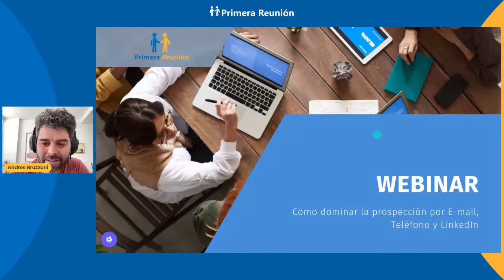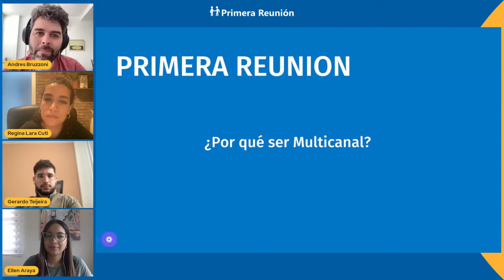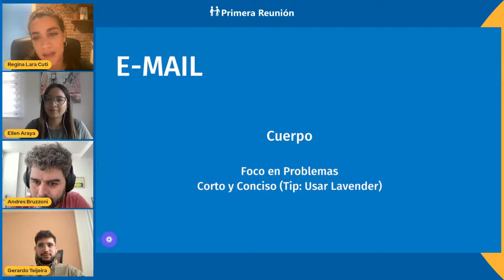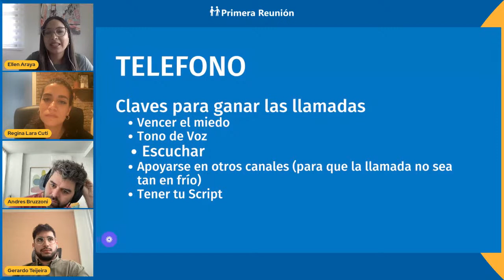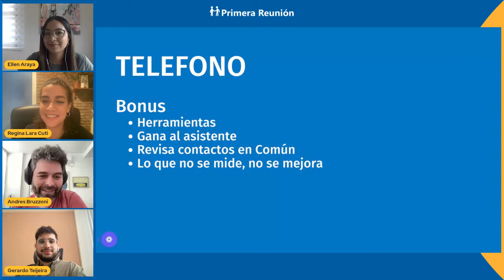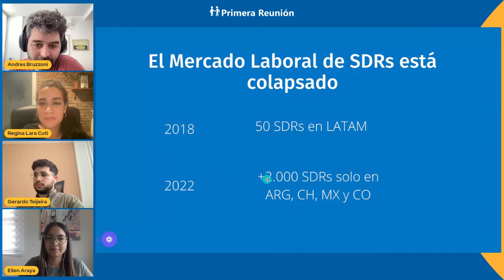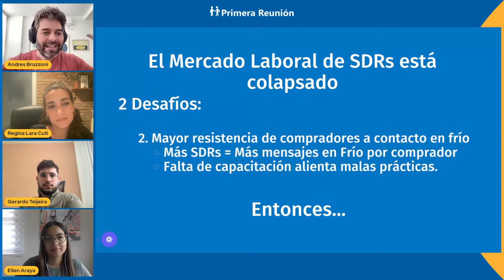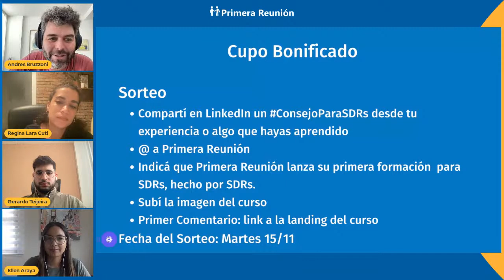Consejos de SDRs | Email, LinkedIn y Teléfono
El curso de SDR está ya disponible de manera asíncrona por solo USD 200.
Míralo y aprende a tu ritmo.

Te comparto algunos puntos interesantes de la charla

Dominar varios canales ayuda a ganar la atención del prospecto. Por ejemplo, si conectamos con LinkedIn antes de un llamado o correo, es posible que nuestro nombre “les suene” de algún lado y nos escuchen.

El Asunto y la primera línea del E-mail es todo. Hay que pensar en cómo ve el Inbox nuestro prospecto. Allí verá nuestro nombre, el asunto y las primeras palabras del correo. Agrega valor ahí. No te presentes en la primera línea.

La confianza como un elemento clave para la llamada en frío. Es importante trabajar en vencer el miedo. Durante la llamada en frío, trabajar los “elefantes en la sala” para generar otro clima. Por ejemplo, decir “se que te estoy llamando así de la nada"

Lo que LinkedIn tiene que el mail y teléfono no, es que desde una sola plataforma puedes hacer que la gente conozca tu nombre y contactarlos desde ahí. Para que sepan quien sos, es importante interactuar con el contenido y animarte a publicar. Después de todo, la gente accede a LinkedIn por el contenido, no para revisar sus mensajes.

Secciones

0:00 Intro y presentación de panelistas
6:58 ¿Por qué prospectar multicanal?
10:49 Prospección por E-mail
23:12 Prospección por Teléfono
34:00 Prospección por LinkedIn
44:45 La importancia de crear contenido en LinkedIn
47:21 🎁: Primera Formación para SDRs de Primera Reunión
55:22 Sorteo de un cupo para el curso de SDR
58:30 Prospección por WhatsApp
1:00:30 ¿Cómo distribuye el tiempo un SDR?
1:03:25 ¿Qué diferencia a un SDR con buenos resultados?